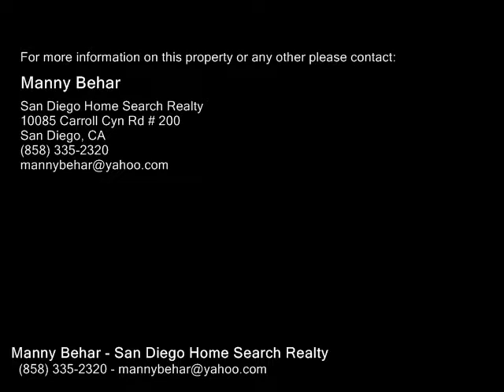6780 Friars Rd, San Diego CA 92108 - Real Estate - For Sale -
6780 Friars Rd, San Diego CA 92108  Real Estate  For Sale   Freshly painted,NO Street Noise END Unit. 2 bedrooms on opposite ends of condo with lots of living area. Light and Bright, close to gated COVERED parking space!  Laminate floors and new carpet in bedrooms. Upgraded Kitchen and Baths!! Granite counters, side by side fridge.Lots of closet space! Close to public transportation, the YMCA, Fashion Valley Mall, the 8, 5 and 163! Walk to Riverwalk Golf Course. The Franciscan is centrally located for all. Private Balcony. Sit down views from living areas.

Manny Behar
San Diego Home Search Realty